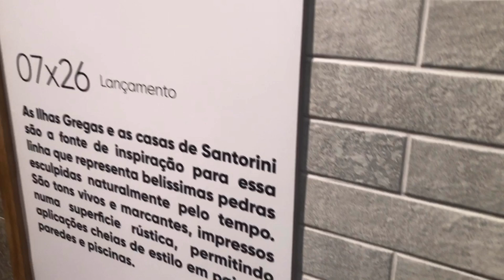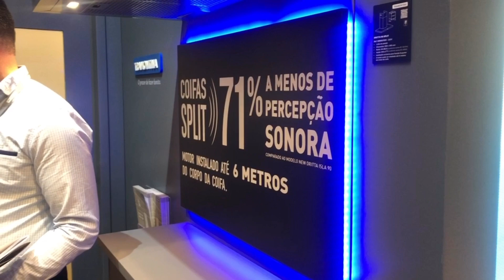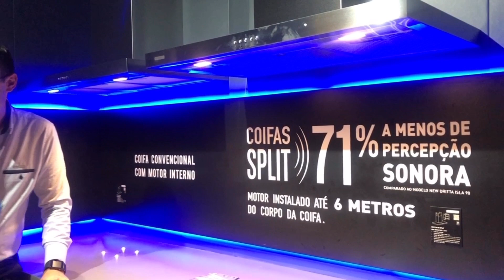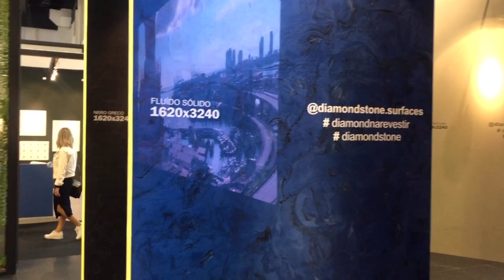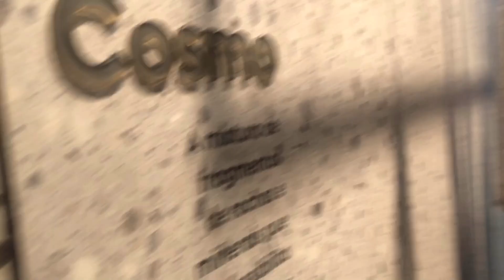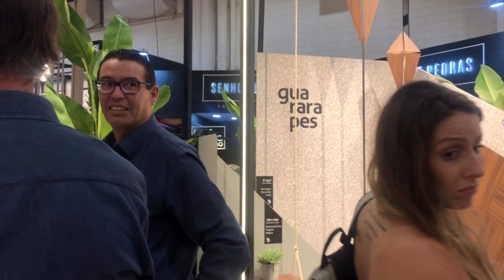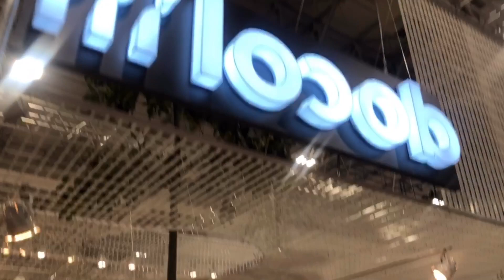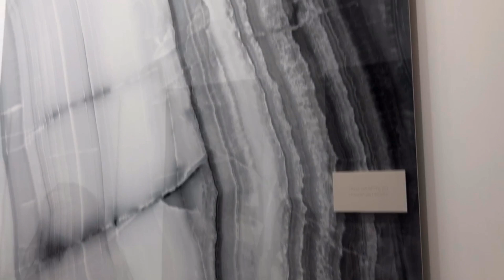EXPO REVESTIR 2020 • Miilla Amorim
A EXPO REVESTIR é a feira sobre revestimentos e acabamentos mais importante da América Latina e onde conecta negócios, criatividade, tendências, lançamentos e inspirações.
Acontece todo ano na Transamérica Expo Center São Paulo na qual os expositores apresentam suas coleções e as suas apostas para 2020 quando o assunto são as perspectivas do morar contemporâneo.

Obrigada 🥰